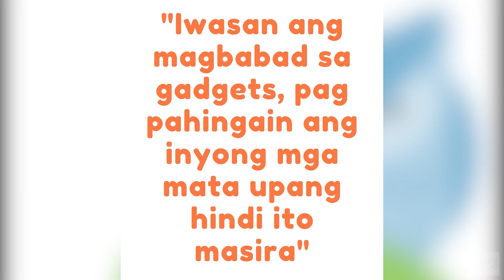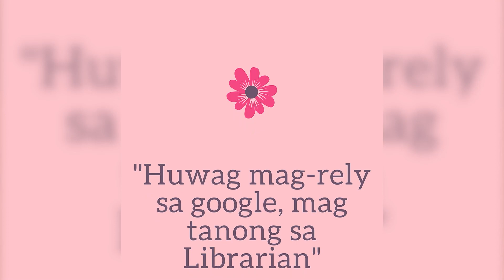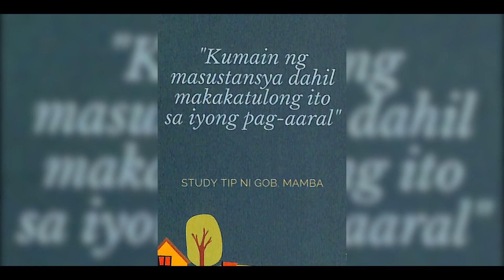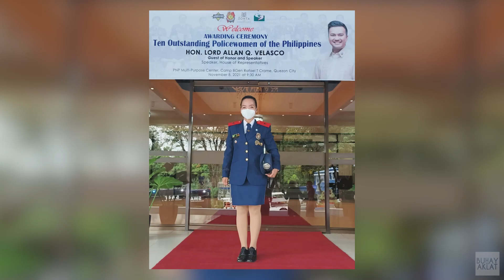Buhay na Aklat: Buhay ng Isang Policewoman